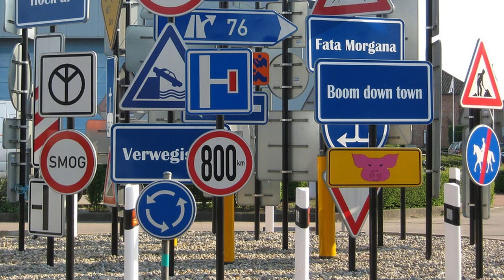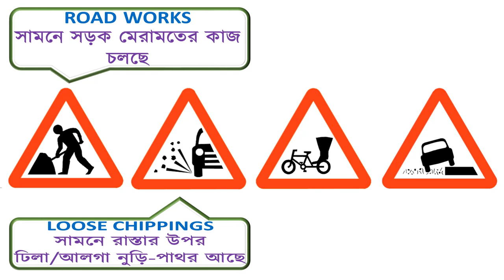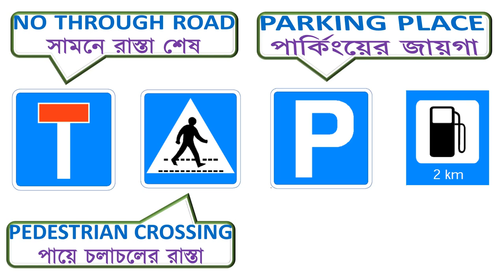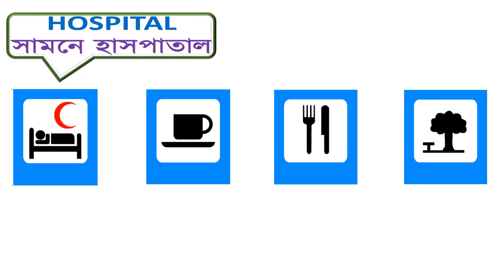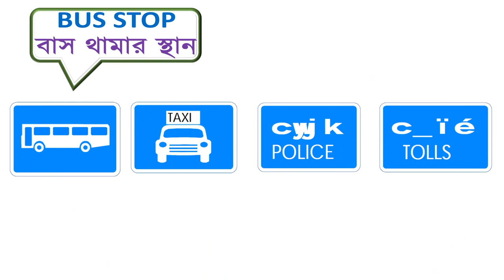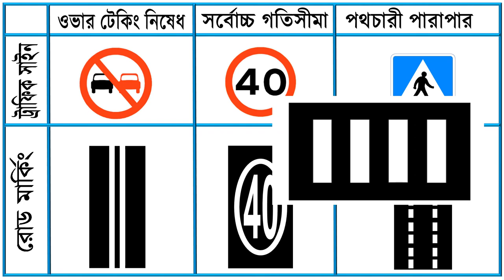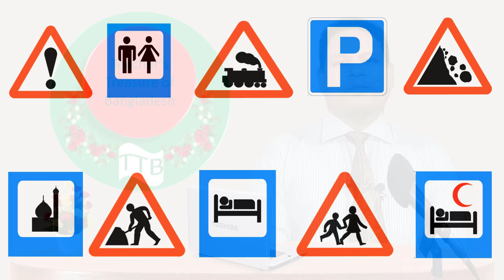পর্ব-2 (শেষ পর্ব) || ড্রাইভিং লাইসেন্স ভাইভা পরীক্ষার প্রস্তুতি || Driving License Viva Exam.